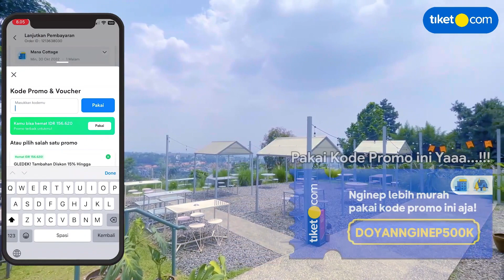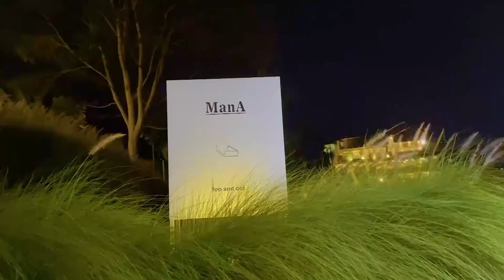COTTAGE BANDUNG ESTETIK BISA NONTON FILM RAME-RAME | ManA Cottage Bandung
Syarat dan ketentuan :
1. Periode Promo berlaku hingga 31 Desember 2022
2. Periode Menginap : Kapanpun
3. Penggunaan Voucher hanya berlaku pembelian melalui aplikasi tiket.com (IOS dan Android)
4. Diskon 10% hingga Rp.500.000 dengan minimum transaksi Rp.300.000 untuk Hotel pilihan di Indonesia, Sesuai dengan kebijakan masing - masing hotel.

ManA Cottage
Jl. CIbengang No. 21, Ciburial, Kec. Cimenyan, Bandung

Kita pesan hotel nya di tiket.com klik link di bawah ini biar dapet promo menarik dari tiket.com :

ManA Cottage berada di Dago Pakar yagn terkenal dengan area perbukitaanya yang bagus dan hijau. sebenarnya Cottage ini juga berdekatan dengan tempat wisata, salah satunya adalah Tebing Keraton, Goa Jepang dan Goa Belanda. ManA Cottage enggak cuma mengadalkan bangunan yang unik aja, tapi punya fasilitas unik lain yang punya daya tarik bagi para tamunya. Yang pertama Cottage ini punya ManA Cafe yang lokasinya berada paling depan, dimana Cafe ini langsung mengarah ke arah timur yang dipenuhi dengan perbukitan sepanjang kita memandang. Selanjutnya kalo pagi hari kita bisa menikmati Sunrise, dan kalo sore hari kita bisa menikmati Sunset dari Cafe ini..